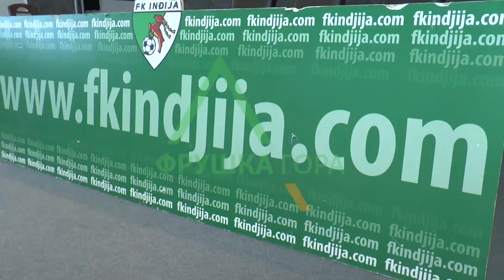FK Indjija IN 02.03.2017